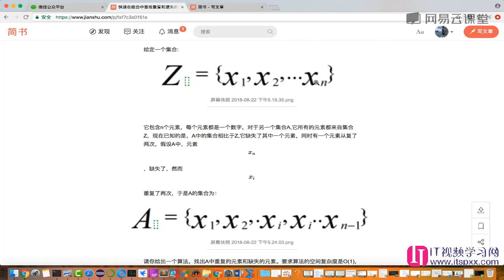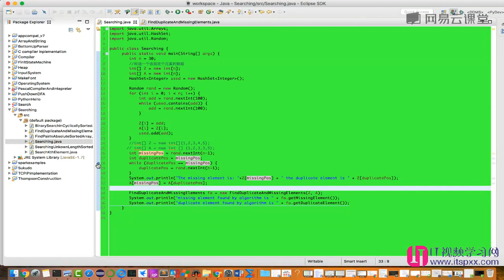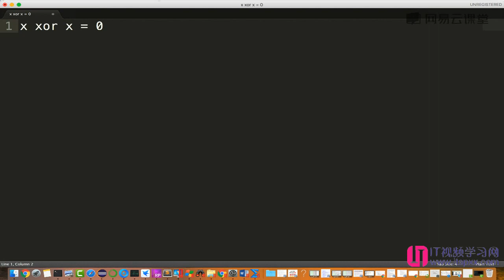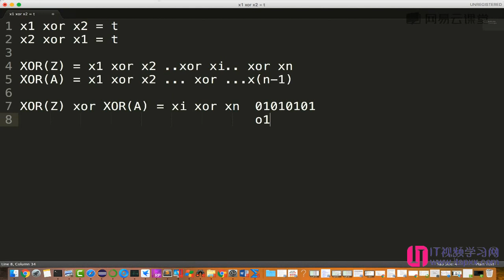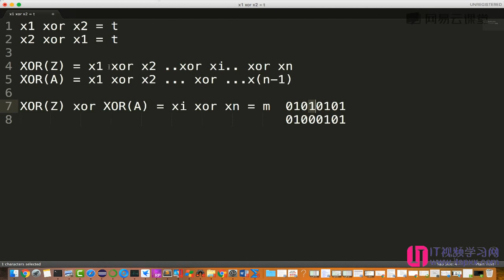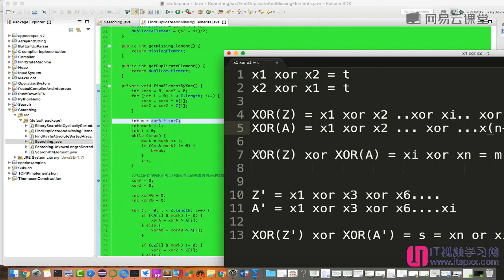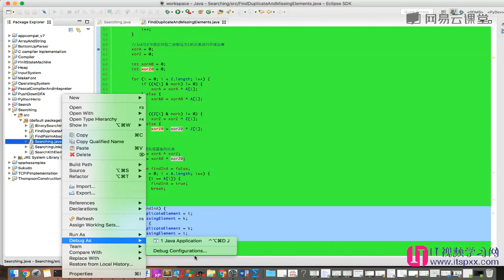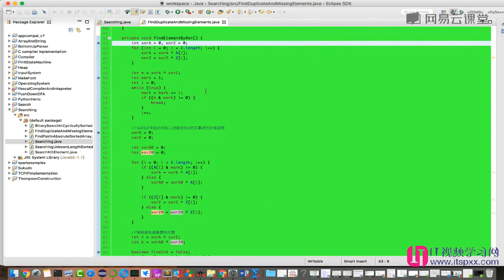算法数据结构,如何面试进入google-69 快速查找重复元素和遗失元素